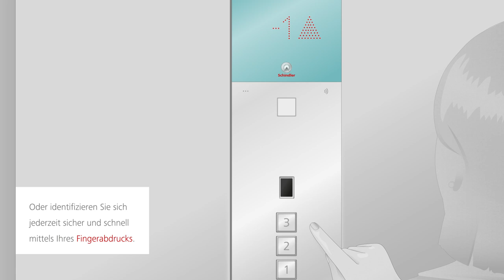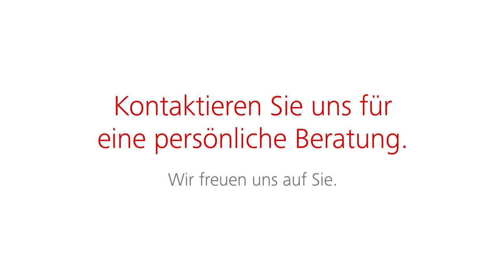Mit dem Aufzug in die Wohnung – Schindler Optionen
Erleben Sie den Luxus mit dem Aufzug direkt in Ihre Wohnung zu fahren. Die Optionen aus dem Schindler «Penthouse»-Paket bieten Ihnen und Ihren Gästen die perfekte Lösung für den schnellen, sicheren und bequemen Zugang zu Ihrem Zuhause.